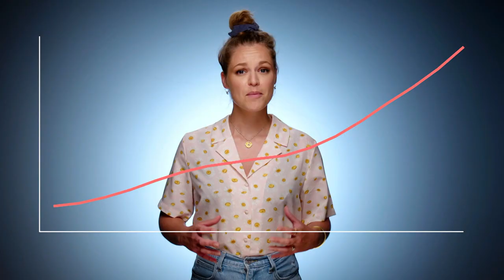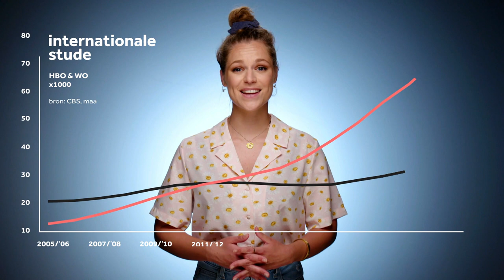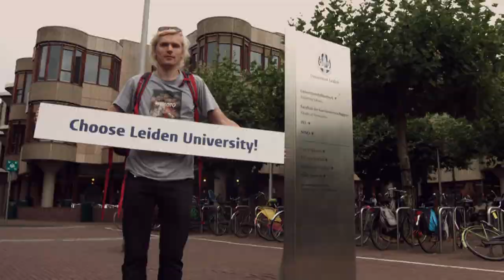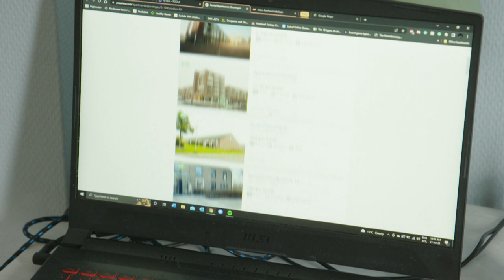'Internationale studenten, blijf thuis!', waarom?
Al jaren neemt het aantal studenten van buiten Nederland dat hier studeert toe. Maar het zijn er té veel, zeggen uni's en hbo's. NOSop3 legt uit wat het probleem is. (English subtitles available on YouTube).

Graag bedanken we Pieter Slaman - onderwijs- en beleidshistoricus aan Universiteit Leiden - voor de waardevolle feedback en het lezen van ons script. Ook Daan Donkers van Hospi Housing, dat mensen met een plek koppelt aan een zoekende student, bood waardevolle hulp.

Muziek:
• Rusko – Jahova
• GHIZ – Narassvete
• Miami Vice – Theme song
• ThatKidGoran – Against the Ropes
• ThatKidGoran – Holy Grail
• Kanye West & Jay-Z – No Church in the Wild
• Noriah – Overthinking
• Sam Shure – Nandoo
• Stay High Remix – Tove Lo
• Kid Francescoli – Moon
• Unders & Friends – Collecting Stories